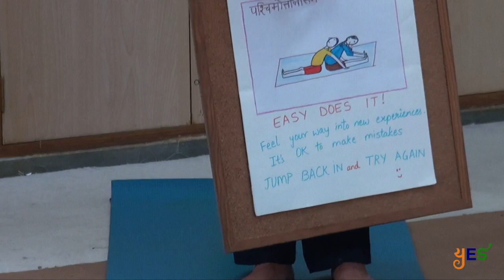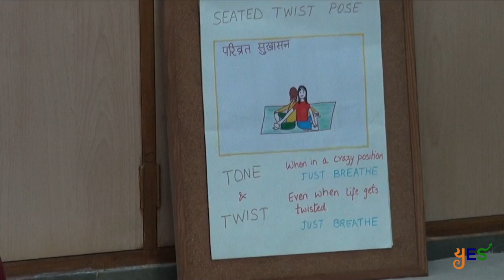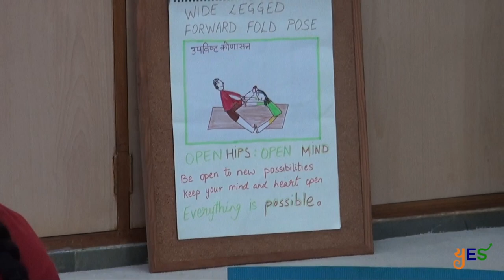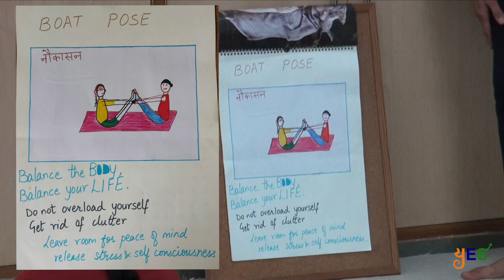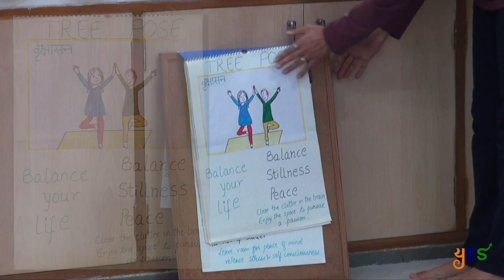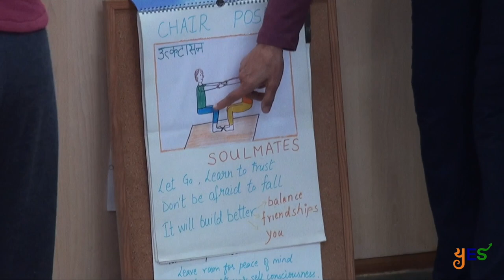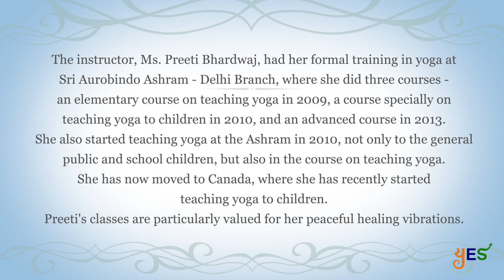Fun and Easy Yoga Poses for Children | Preeti Bhardwaj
Welcome to a sample of exciting and interactive kids' yoga class by the experienced and affectionate yoga teacher, Preeti Bhardwaj 🌟

Preeti guides young boys and girls through a series of playful and creative yoga poses, breathing exercises, and relaxation techniques in an interactive session.

🌈 What to Expect in This Sample Class 🌈

Warm-up exercises to get the body moving and ready for yoga.
Fun and imaginative yoga poses inspired by animals, nature, and more.
Breathing exercises to teach kids how to calm their minds.
Relaxation techniques to help children unwind and reduce stress.

This class is suitable also for parents, caregivers, teachers, or anyone interested in introducing children to the benefits of yoga.

Let's embark on this yoga journey together and make fitness and mindfulness a fun part of every child's day! 🌟